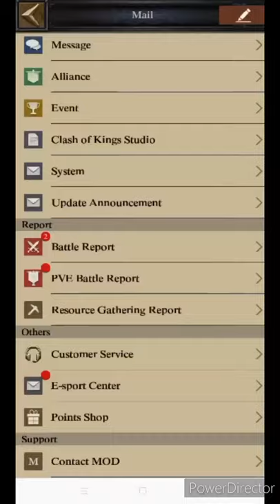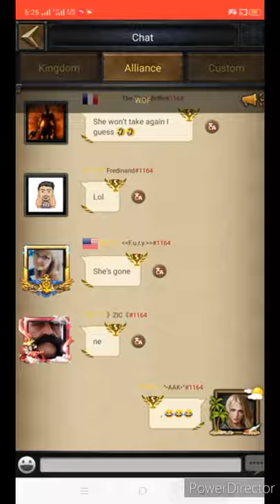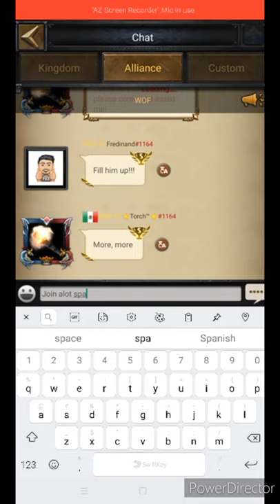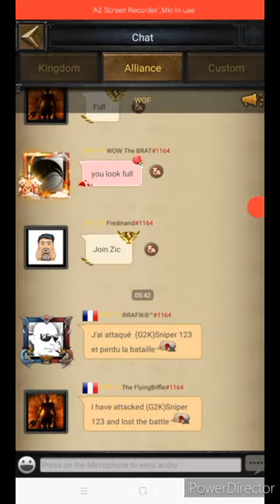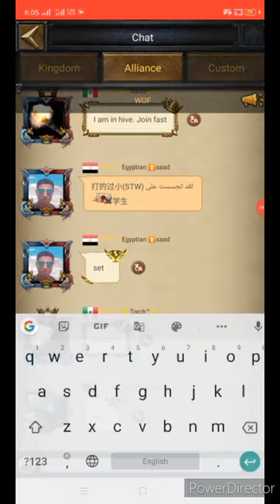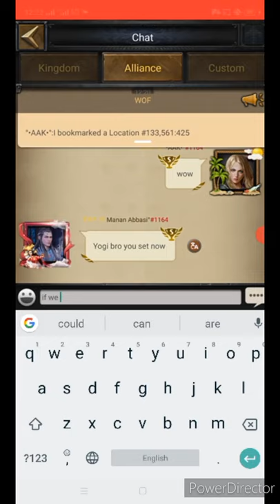Clash Of Kings KVK 1164 vs 133 rallies and Defending Solo's